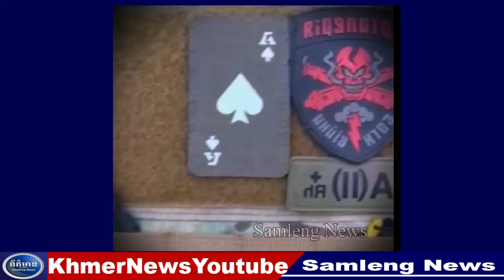ក្តៅៗ ! ចិនមិនស្រួលហើយខណៈឃើញអាមេរិកនិងជប៉ុនពេលនេះ, Samleng News